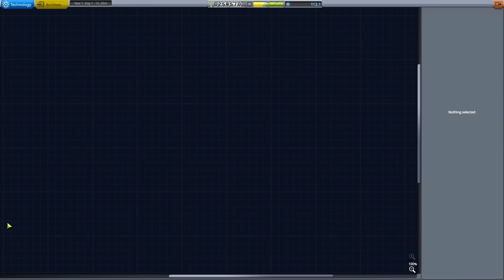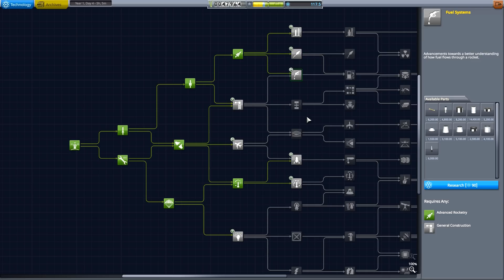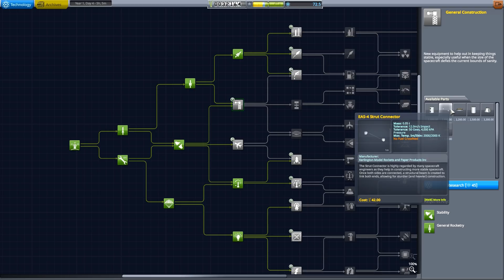Kerbal Space Program 2018R #03 Deutsch Let's Play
Die inzwischen 5te Staffel von KSP =) nach den Streams der letzten Tage steige ich noch einmal neu ein mit allen inzwischen hinzugefügtem Content.